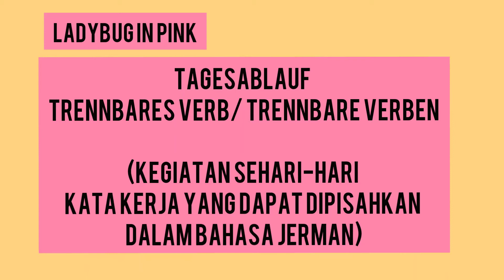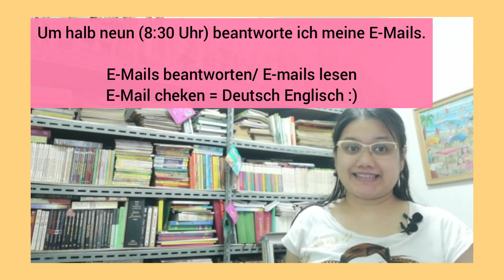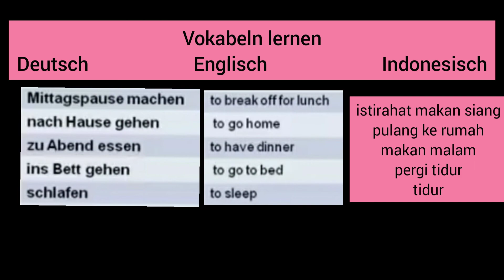Tagesablauf & trennbare Verben (kegiatan sehari-hari & kata kerja yang dapat terpisahkan)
---  mehr Videos ansehen/ saksikan juga video yang lainnya ___